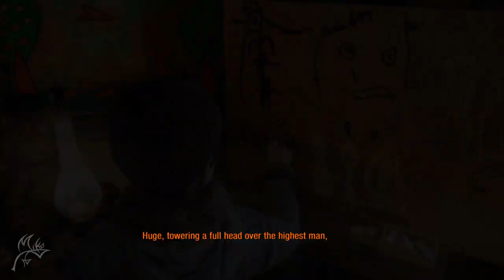Metro: Last Light Gameplay Walkthrough Part 1 - All Russian Intro (PC)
NEW Metro Last Light Gameplay Walkthrough Part 1 includes the Intro and Chapter 1 of the Metro Last Light Story for the PC. This Metro Last Light Gameplay Walkthrough will include a Review, Jump Scare Moments and the Ending.

Get a text every time I upload a video!
(Only for US numbers at the moment...)

Thank you for stopping by, and leave a rating if you liked the video!